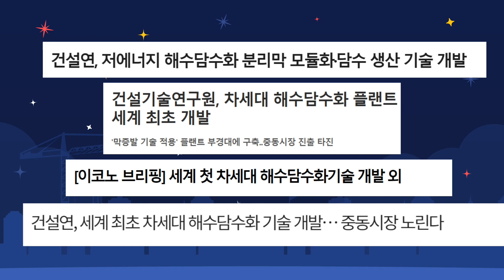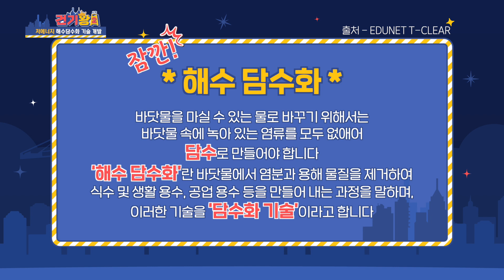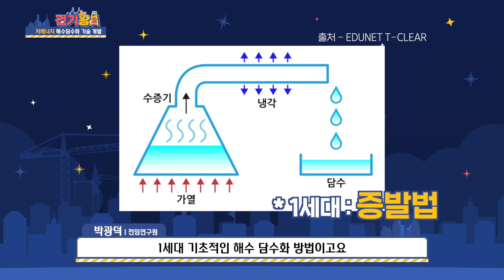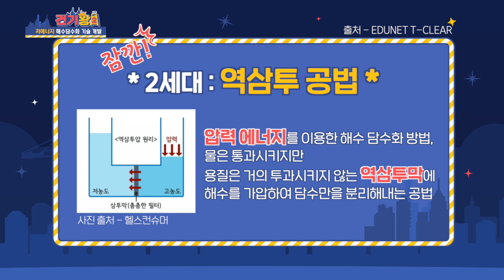건기왕2ㅣ해수담수화...? 그게 뭔데 먹는 거야? YES!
물이 부족해지면... 우린 어떡하죠??(T_T)
걱정하지 마시라, 물 부족 문제를 해결하기 위해 고군분투하고 있는 KICT의 연구원들이 있으니!
지구의 물의 97%를 차지하고 있는 바닷물을 '마실 수 있는 물'로 바꿀 수 있다?!
KICT가 개발한 💧해수 담수화💧 기술은 과연 무엇일지! 함께 알아보러 갈까요?

📣 건기왕 QUIZ
1세대 해수담수화보다 비용을 절약할 수 있다 🙆‍♂️?🙅‍♂️?
역삼투 공법으로 에너지 사용을 줄일 수 있다 🙆‍♀?🙅‍♀?

퀴즈의 정답이 궁금하다면 어서 영상으로 GOGOGO~

※ 정수장 수질이 깨끗하나 수도관의 노후도에 따라 다를 수 있습니다.

[건기왕2] 퀴즈 EVENT!
영상 보고 퀴즈 풀고 선물 받자!

■ 참여 방법
1. 건기왕2 우윤철, 박광덕 편을 시청한다
2. 우리나라 수돗물 마시면 안된다?
   퀴즈에 대한 답을 댓글로 단다!
3. 당첨을 기다린다!

■ 참여기간
: 2021년 10월 15일(금) ~ 2021년 10월 24일(일)

* 본 이벤트는 유튜브 영상 댓글에서만 참여가 가능합니다.